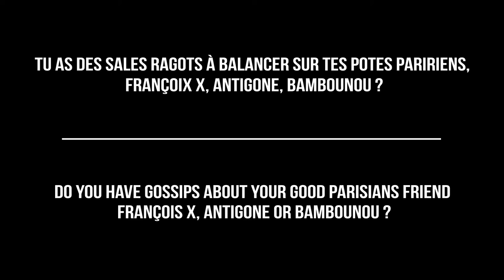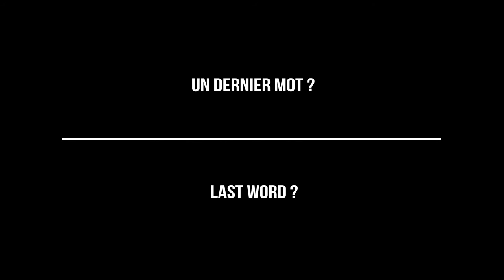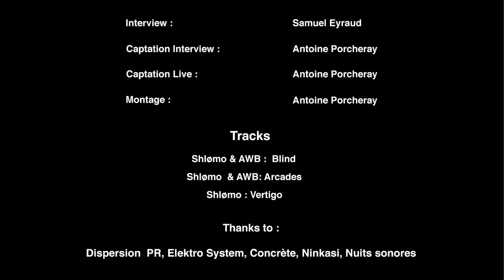Interview : Shlømo (Taapion Records)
Here's our meeting with France finest techno producer Shlømo from Taapion Records and Concrete.

Many more video contents on our Facebook so feel free to follow !